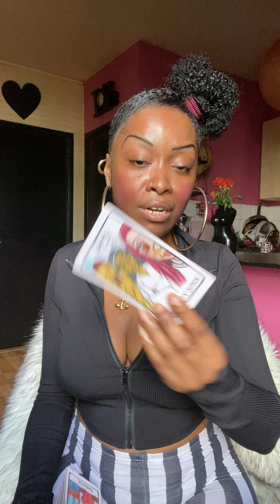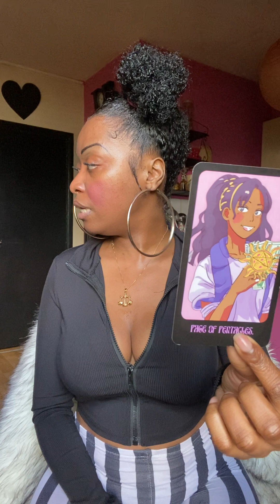Aries LOVE♥️OH SO…3RD PARTY POOPER 👎🏾YOU’RE TOO S*XY SO THEY WANT YOU STUCK SINGLE!